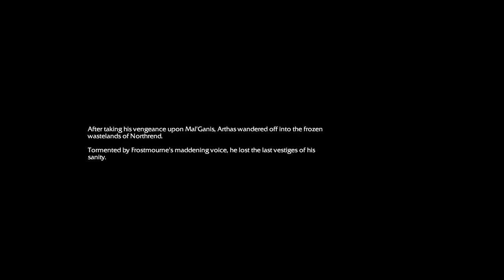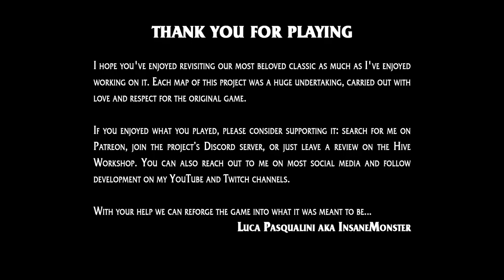Scourge of lordaeron Interlude - Vengeance - WW3RR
Warcraft 3 Re-Reforged - Scourge of lordaeron